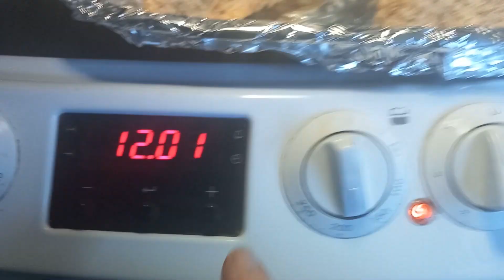Southern fried Chicken Burger - Healthy version - Great garden party treat for the family..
Almost officially Summer time is the best time to try new things so i decided to try a healthier option for a burger for a change - pan seered onion,oven baked Southern fried chicken steaks and vegan mayonaise - cook along with me and try this,it was delicious,and no guilt added - Yummy - Stay tuned for more tantilizing movie and other recipes from @hobnobandslippers Bon Appetit !